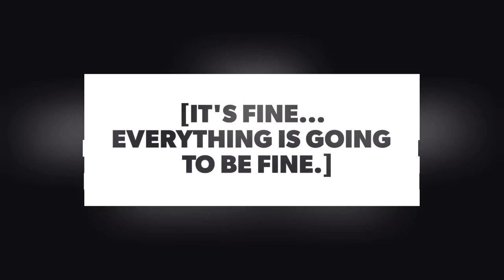The Lost Continent | D&D 5E Campaign - Episode 22 | Seeing the Light